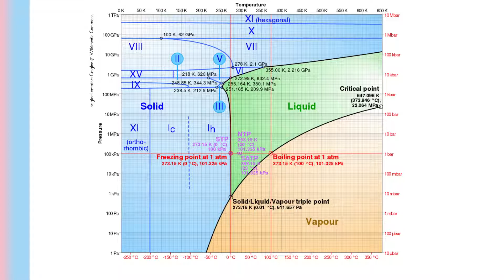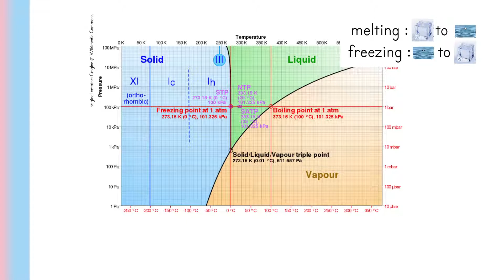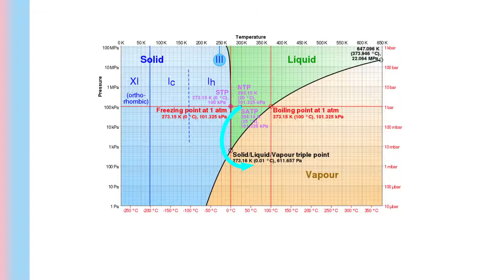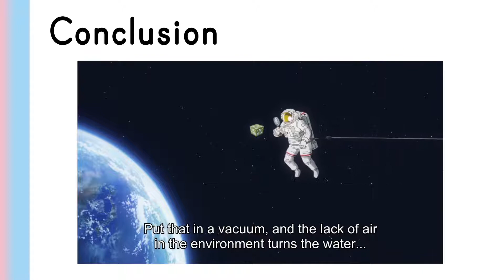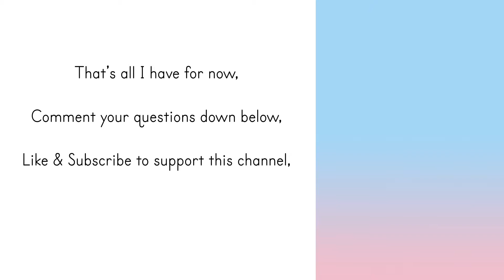Dr. Stone: Chemist explains the space ramen from Season 2 Episode 1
I'm a chemistry major graduate, and I took a look at the anime Dr. Stone season 2 episode 1. In this episode Senku made space ramen by freeze-drying them. To explain freeze-drying process, I used phase diagram to explain the difference of removing water by freeze-drying and other method. This episode is an anime original scene which didn't exist in the Manga, but the scene after this adapts from Chapter 61.

Chapters
0:00 Intro
0:08 You remember what happened in this episode?
0:47 freeze-drying is what?
1:17 phase diagram
2:34 Ramen's bizzare adventure on phase diagram
4:32 Conclusion
5:01 Outro